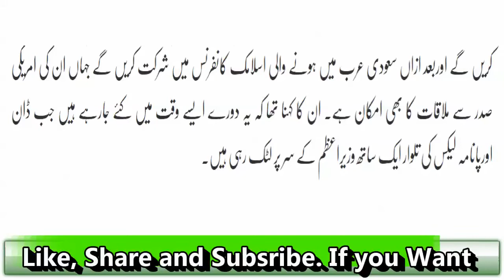Nawaz Sharif J I T Kay Samnay Paish Nahi Hon Gay Hikmat Amli Tayyar Dr Shahid Masood Sb Ka Inkishaa